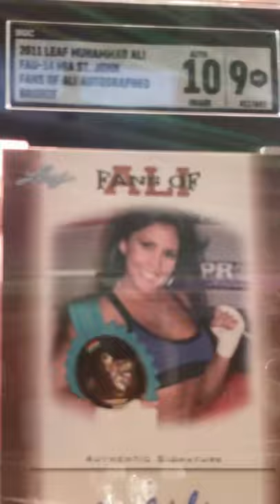Singing Birthday Card - Mia St. John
Happy birthday to my favorite boxer Mia St. John.